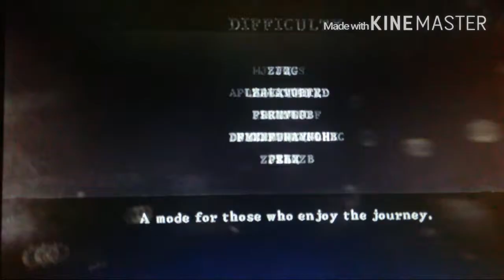Resident evil 5 : Ep 1